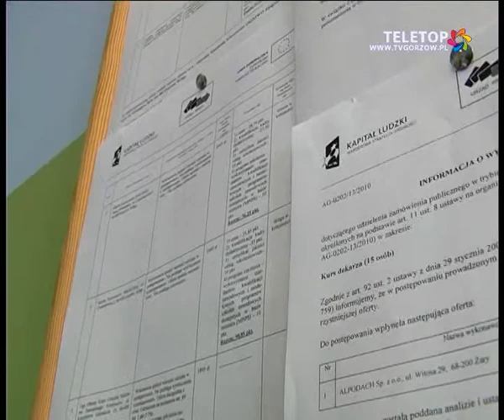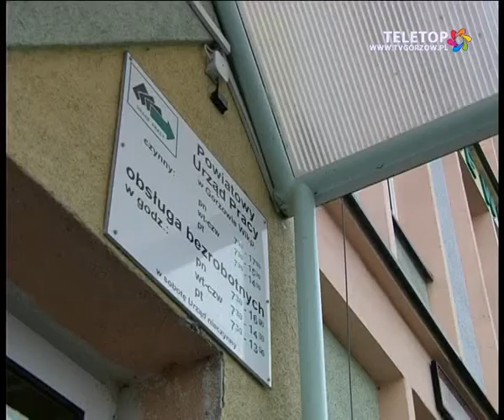Powiatowy urząd pracy - Fokus 17.09.2010